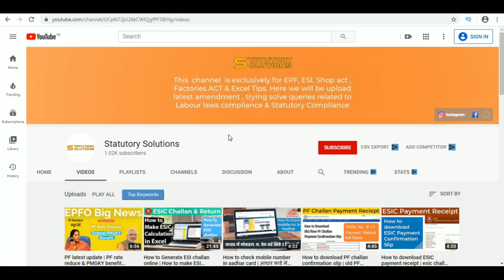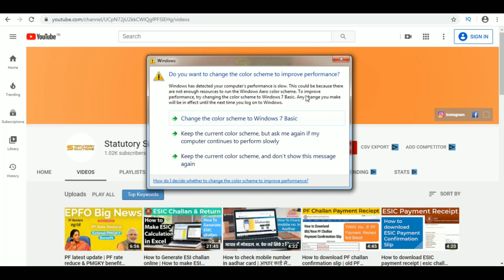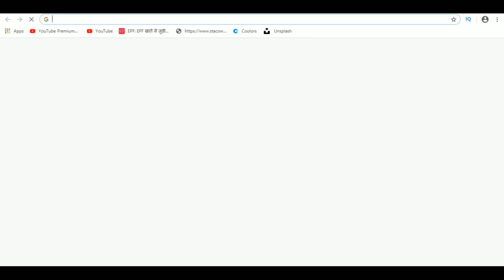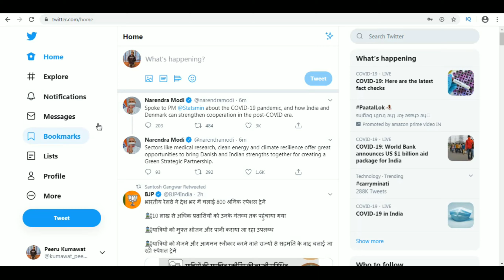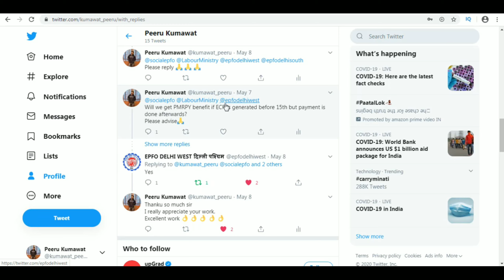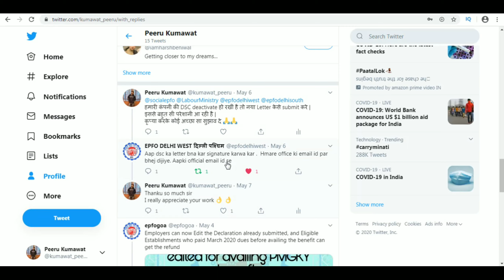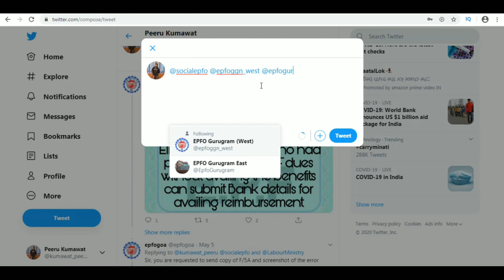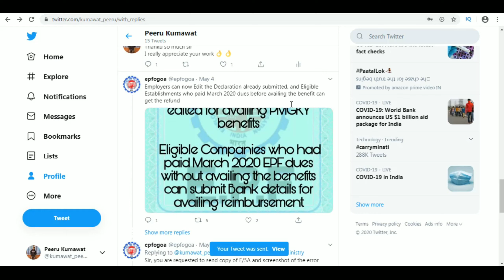How to Raise PF Grievance on twitter in Lockdown | PF compliant केसे करे twitter | EPFO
Official notification हमारे Telegram Channal से download कर सकते हो |
Telegram Channal :
How to fill PF PMGKY declaration form | PF PMGKY 24% benefit लेने के लिए Important points